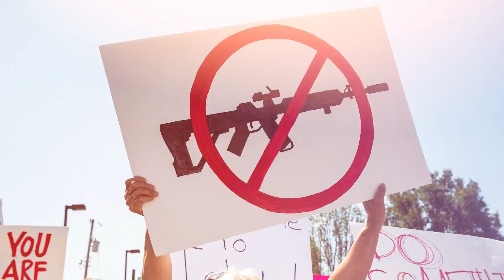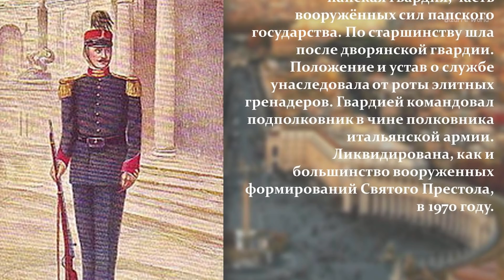У этих СТРАН нет своей АРМИИ им на это плевать!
Несмотря на огромные затраты, большинство правительств считают расходы на оборону основной необходимостью. Ведь мир не готов к миру. Тем не менее, существует небольшое количество стран, которые решили не иметь армию вообще. У этих странах вообще нет никакой своей армии и им на это плевать по большому счету.
Смотрим!

Присоединяйтесь к нам так-же в других сетях:
Уважайте пожалуйста друг друга, встретимся в новом выпуске!  ;)